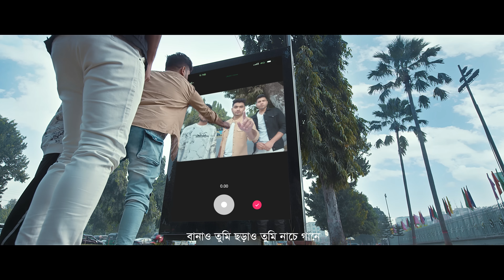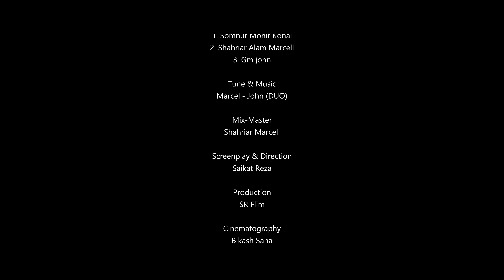Dekhbe Shara Dunia , Nusan Tasim New Music Video 2022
Dekhbe Shara Dunia is an official music video by Likee Bangladesh featuring 10 of the platform’s most talented content creators. Over the past years, Likee has evolved as one of the most hyped virtual spaces, especially for youngsters, to showcase their talents in front of the world. To keep the spirit of community growth rising higher through healthy competitions, Likee frequently arranges for various exciting challenges and competitions. With their latest endeavor, Likee had run a talent competition and invited its winning team to be a part of “Dekhbe Shara Dunia.” This much-awaited music video is supposedly going to project the story of millions of aspiring youth who are filled with creative talents and only need the spotlight to shine on them. The encouraging cinematics shall ultimately uplift the enthusiasm of the content creators with the call-to-action – “Ebar Tomar Talent Dekhbe Shara Dunia” (Now the world will see your talent).

Lyrics:
মাস্তি আর ফুর্তিতে
Sounds Gonna Be On!
Ready তোমার জন্য
Open Platform
এবার তোমার ট্যালেন্ট
দেখবে সারা দুনিয়া
নাচবে গাইবে তুমি
দেখবে সারা দুনিয়া
Your Style Your Attitude
হবে এখন ট্রেন্ড
বলবে Wow হেব্বি জোশ
তোমার যত্ত ফ্রেন্ড
দাও ছড়িয়ে সবখানে
তোমার গল্প কবিতা গান
হালকার উপর ঝাপসা করে
মসলা মাখা হবে Fun

Featured Likee Creator:
Likee Talent Activity Winners Team: Black Lion

Leader:
Nusan Tasim , Likee ID: Nusan

Members:
Jahid Hasan , Likee ID: 21jahid
Zia Uddin Robin , Likee ID: Robinbro10
Md Afser, Likee ID:afser007
Samira, Likee ID:samiraofficial
Afnan Nobel, Likee ID: afnan_nobel

Other creators on special call :
Nahid Hasan, Likee ID: Nahid205
Akash, Likee ID:akash7max
Sharian Saju, Likee ID:shariansaju
Rasel JTS, Likee ID: jts_rasel

Guest Performer:
Ridy Sheikh

Lyricist:
Mehedi Hasan Limon
Singer: Somnur Monir Konal, Shahriar Alam Marcell & Gm john
Tune & Music: Marcell- John (DUO)
Mix-Master: Shahriar Marcell

Screenplay & Direction: Saikat Reza
Production: SR Film
Cinematography: Rohan Belal & Team
Edit & Color: S.M. Tushar
Second Camera Assistants: Bappy, Rubel & Musnath
Make-Up Artist: Alif Jahid
Make-Up Assistant: Babu
Gaffer: Sarowar
Light Boys: Ashique, Kalam, Arafat, Babu Sheikh, Akaksh
Art: Md. Aminur Islam
Music Label: CMV

News Partner: Jagonews24.com
Radio Partner: Dhaka FM

Supervision:
Masud Rana , Likee Bangladesh Team
Mahedi Hasan, Likee Bangladesh Team
Shibly Noman, Likee Bangladesh Team

Organized By:
Likee Bangladesh